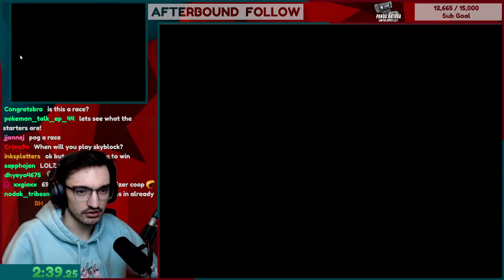SmallAnt picks a starter